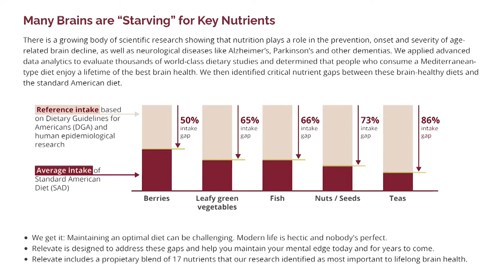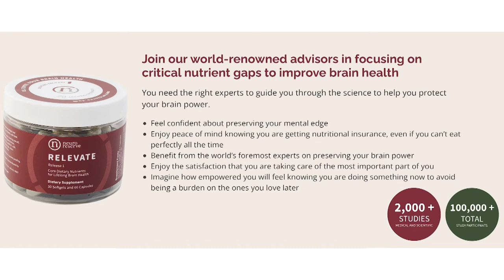Finding The Right Words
Cindy Weinstein is a professor of English at the California Institute of Technology. We're discussing her book, Finding The Right Words, which is one part journey of coming to terms with her Father's Alzheimer's & one-part guidebook. Writing gave Cindy one way to talk about her grief,  but she knew she lacked the scientific vocabulary to make sense of her Father's slow and traumatic decline.

Through professional contacts, Cindy found Dr. Bruce L. Miller, a neurologist at the University of California, San Francisco. After years of collaboration and friendship, they completed Finding the Right Words. This book is an invaluable guide for families dealing with a life-changing diagnosis and a conversation that combines memoir, literature, and the science and history of brain health into a unique educational and meditative work. Their two perspectives, at once heartbreaking and empowering, give readers a fuller understanding of Alzheimer's than any one voice could.

Podcast Links